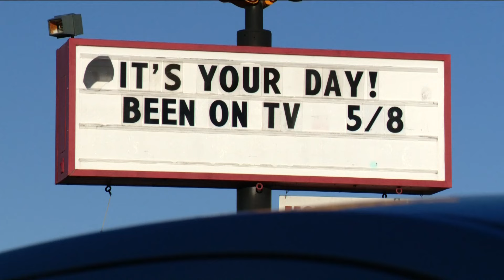Idahoans receive free pizza for being on TV, so we put them on TV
The Flying Pie Pizza in Boise gave pizza to those who had been on TV. So KTVB put them on TV.